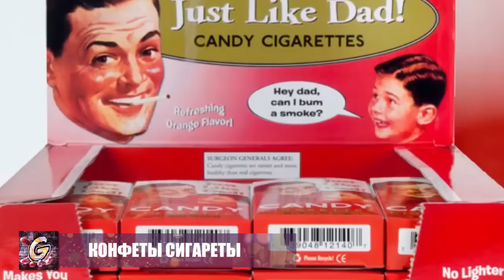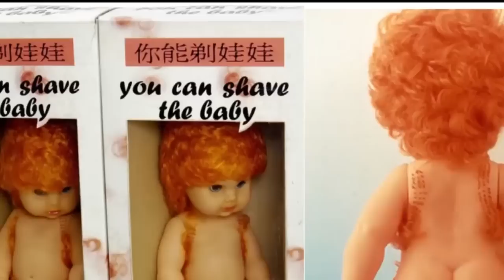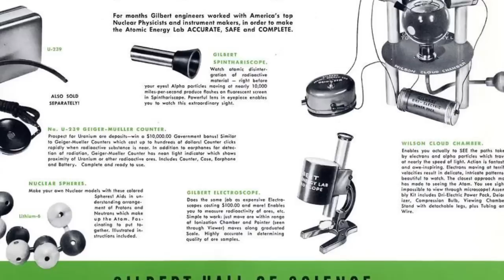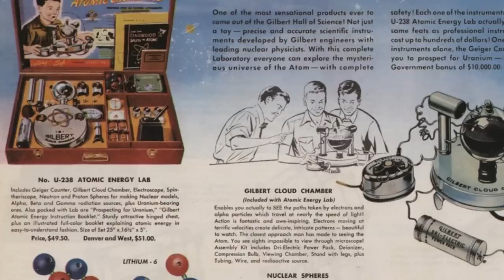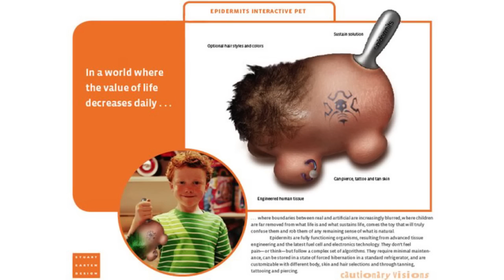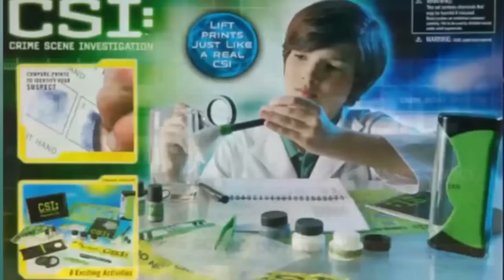ТОП 10 НЕДЕТСКИХ Игрушек (СПИННЕР ЗАПРЕТИТЬ!!!)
Таких ДНЕЙ Рождения Я НЕ ВИДЕЛ! (ДЕТИ Миллионеров ОТЖИГАЮТ!)